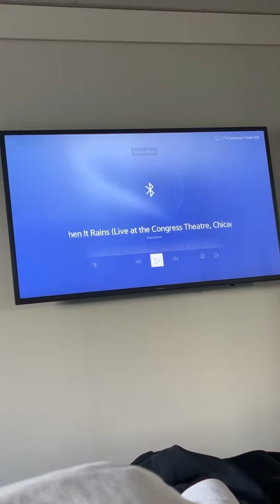Buhay Kusinero sa Cruiseship: Last Day sa Passengers Cabin